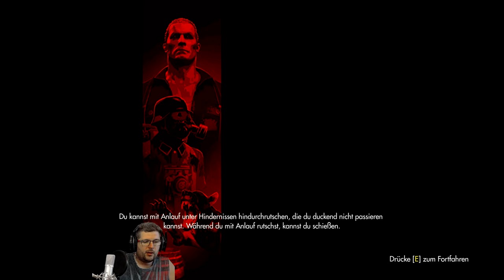💣Wolfenstein [The Old Blood] #11 Die neue WUMME is ne WUCHT